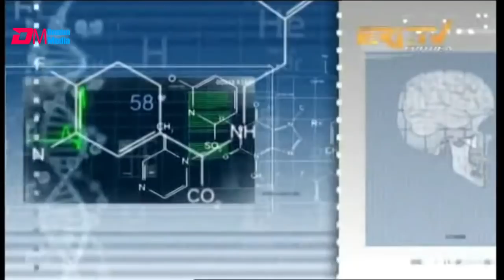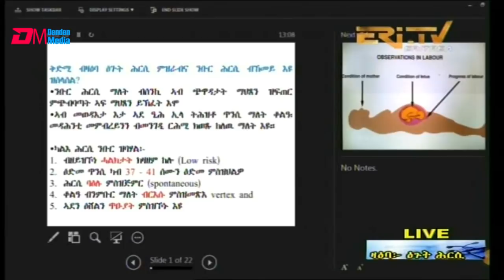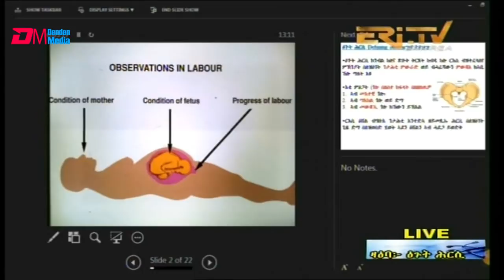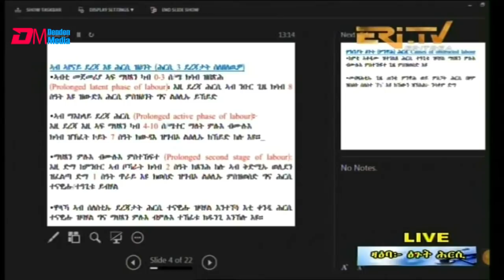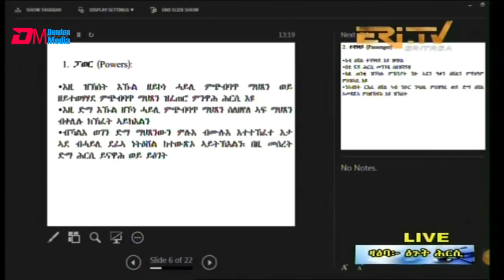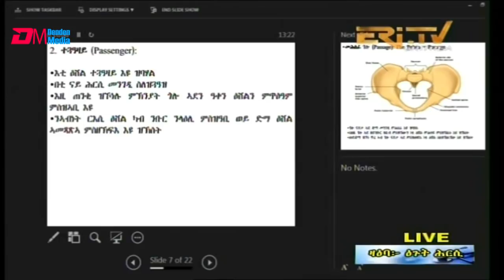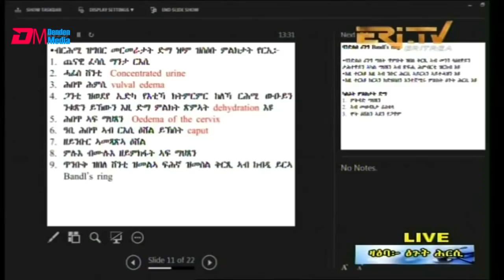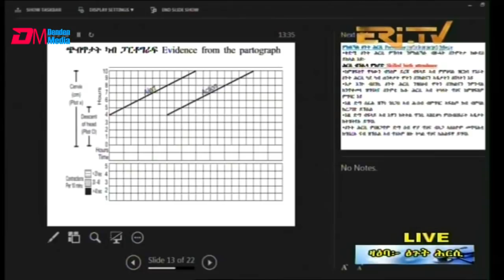ዶክተራት ኣብ ስቱዲዮ፡ ዕላል ምስ ዶ/ር ሃብተስላሴ ዘርእዝጊ ብዛዕባ ዕጉት ሕርሲ ERi-TV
ERi-TV, Eritrea - ዶክተራት ኣብ ስቱዲዮ፡ ዕላል ምስ ስፔሻሊስት ማህጸንን ጥንስን ዶ/ር ሃብተስላሴ ዘርእዝጊ ብዛዕባ ዕጉት ሕርሲ | Interview with Dr. Habteselassie Zerezghi